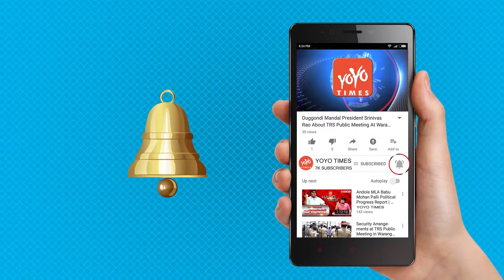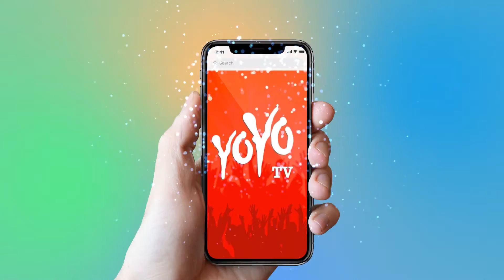Mohan Babu Manchu To Support TRS Party | Shyamala Devi | Tummala Nageswara Rao | YOYO Times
Mohan Babu Manchu To Support TRS Party
Tollywood actor Mohan Babu has a special style be it in films or in politics. The former MP of TDP, Mohan Babu, who is now vouching for YSRCP in Andhra Pradesh, stated that TRS should win again in Telangana. Mohan Babu, who is now serving as the Film Nagar Daiva Sannidhanam committee chairman, said that TRS should win in the coming assembly elections and should return to power. Mohan Babu has felicitated minister Tummala Nageswara Rao and embraced him affectionately. Along with Mohan Babu, the temple committee members Paruchuri Gopalakrishna and Shyamaladevi  have also participated.  There have been speculations that Mohan Babu would join YSRCP given his family bond with YS Jagan. Mohan Babu's elder son Manchu Vishnu has been married to Viranica, cousin of YS Jagan. On the other hand, Mohan Babu's younger son Manchu Manoj too had announced his political entry. While Mohan Babu's elder daughter Manchu Lakshmi had supported Narendra Modi back in 2014, she is also now said to be backing the TRS in Telangana. Looks like, Manchu family is quite active politically ahead of the coming elections in Telangana and AP.